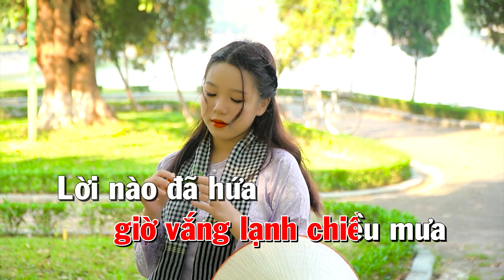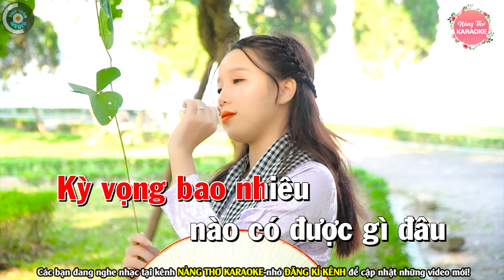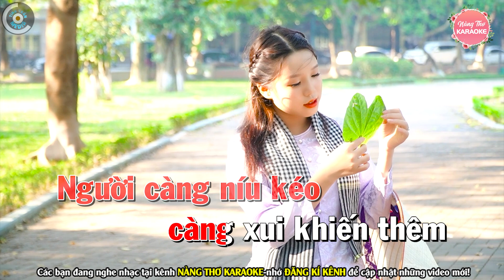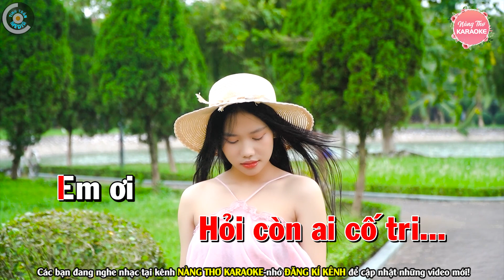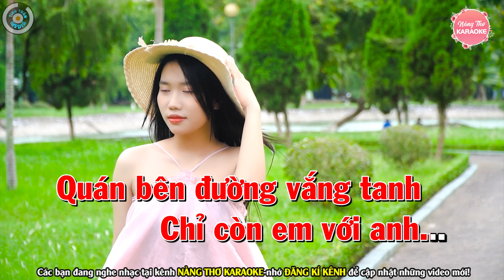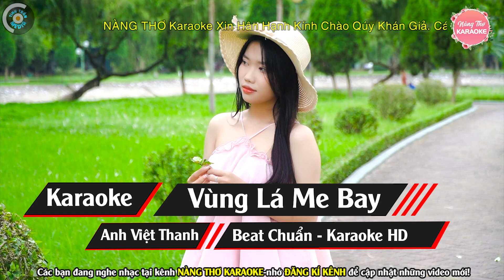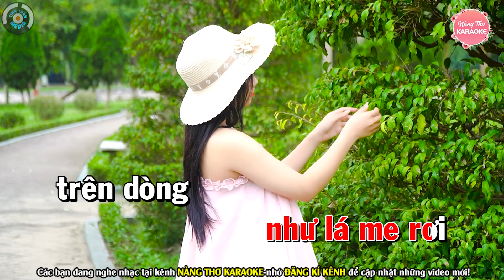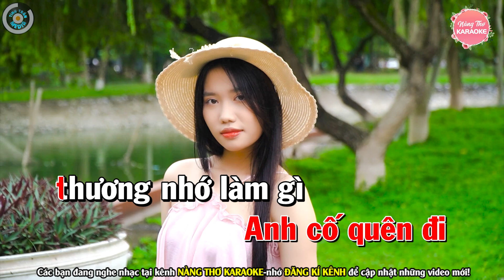Đoạn Tuyệt Karaoke Bolero Nhạc Sống Tone Nữ ( Phối Mới ) | Nàng Thơ Karaoke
Bài hát : Liên Khúc Đoạn Tuyệt
Sáng tác : Nhiều Tác Giả
Thể loại :  karaoke
trình bày : Nàng Thơ Karaoke